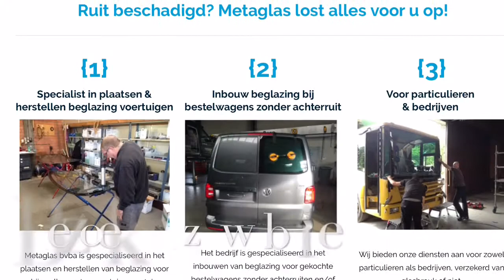Mijn film 7